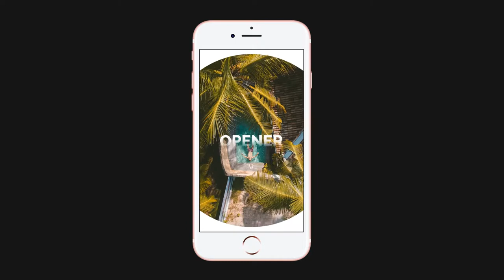Stylish Opener | Horizontal and Stories Vertical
After Effects CС 2017 or above
Easly change colours
NO plug-in required
1920×1080 and 1080×1920
Help included